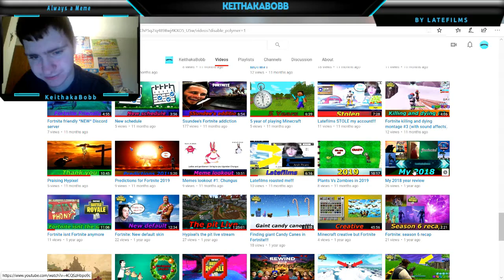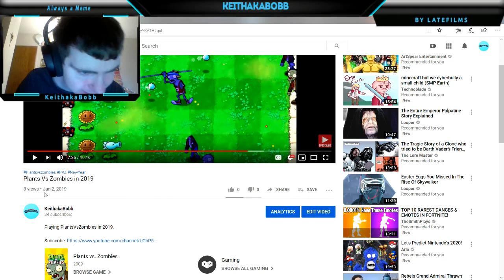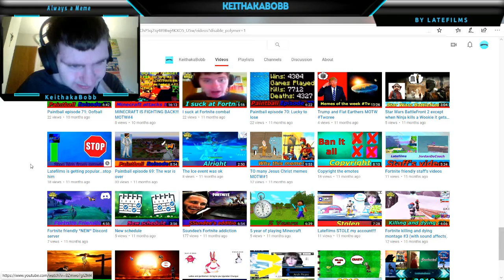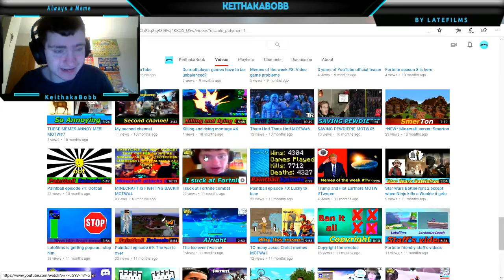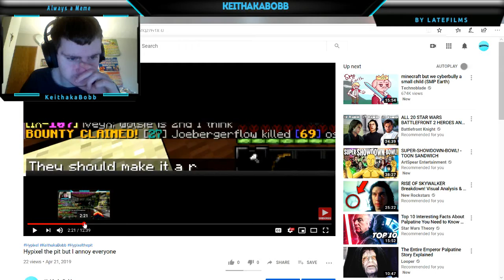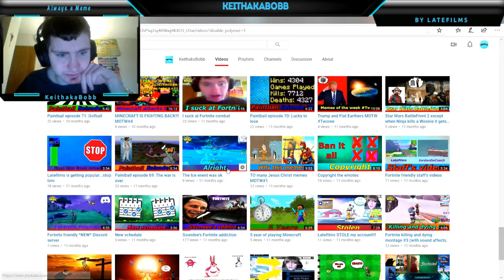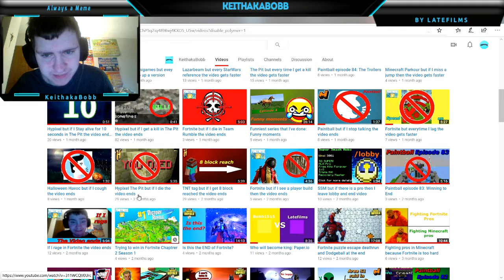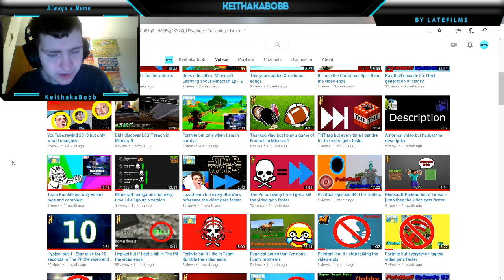First video of 2020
Hey Bobbers! The start of the new decade is here and to celebrate I am looking back to last year to see what I have done.

Friend:-

Had fun .